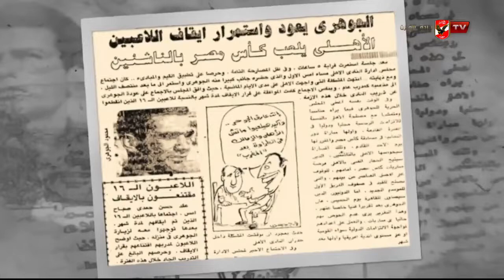مواقف تاريخية.. المايسترو وقرار تاريخى حول ايقاف 16 لاعب عام 1985 وتصعيد لاعبي الناشئين.